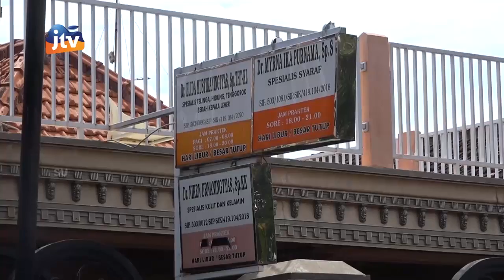Profil & Layanan Homecare Klinik Pratama Rawat Jalan Salsabila Medika Kediri Part 1